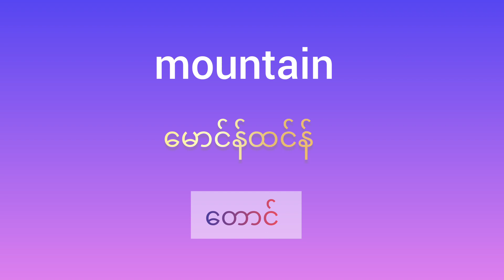English vocabulary 10 (28)